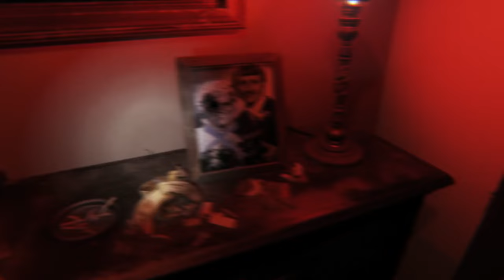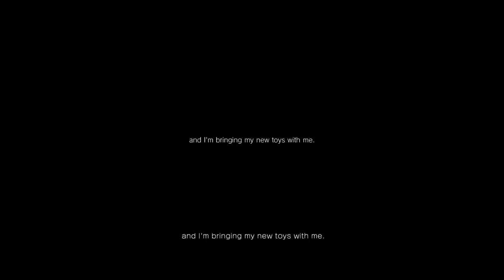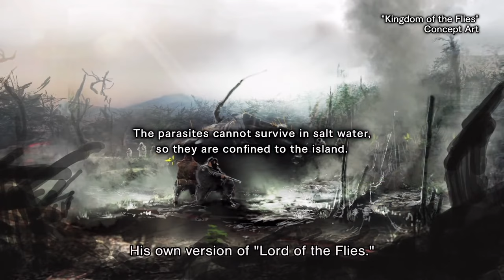8 Cliffhanger Endings That Will Never Be Resolved, Thanks Videogames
A cliffhanger ending is an unresolved ending that hopes to lure people back by promising they’ll find out what happens next. Sometimes, however, that promise is a big fat lie, and you never find out what happens next because there was no sequel, the sequel got cancelled, or the sequel just went ahead and ignored the ending of the last game.

Take Metal Gear Solid 5, for instance, One of the biggest plot points revolves around Metal Gear Sahelanthropus, a bipedal mech that is one of the greatest threats to peace the world has ever known.

Naturally, you want to make sure something like that isn’t used for evil, so once Snake defeats it, he and the Diamond Dogs leave it lying around on one of their oil platforms and then a couple of children steal it.

This isn’t the last you’ve seen of us! They seem to say, as they fly off towards the horizon in the crazy powerful W.M.D., which is ironic, because that is absolutely the last you see of them in any of the rest of Metal Gear Solid 5’s 50 missions.

Turns out that had Kojima been left alone forever with infinite money, like he ASKED, we would have found out.

You see, on the Metal Gear Solid 5 collector’s edition bonus disc, there are voice tracks, concept art and partially completed cutscenes for a mission *51*, which shows Venom Snake travelling to Eli’s Lord of the Flies-style island to take down him and Sahelanthropus.

All of this would have nicely tied up Eli and Snake’s story, instead of leaving us with a massive cliffhanger, no resolution, and a weird desire to beat up Billy Idol.